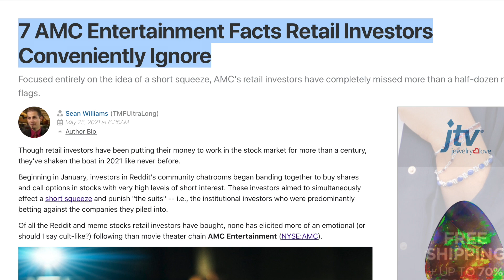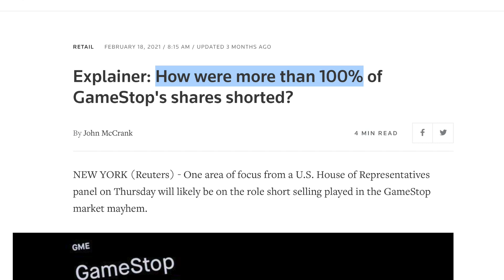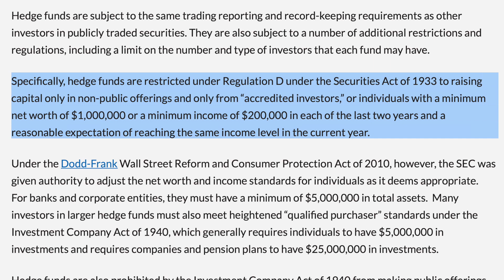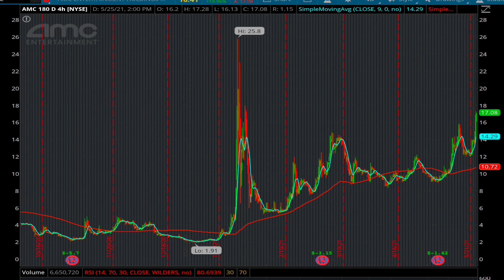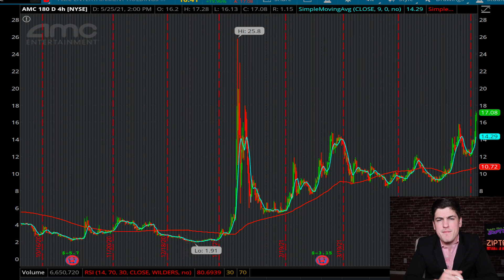AMC IS GOING PARABOLIC? [KNOW THIS ASAP]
Past performance is not a predictor of future results. This is not personalized but rather general educational and informational material. Do your own due diligence and/or consult a registered financial advisor before taking any positions.